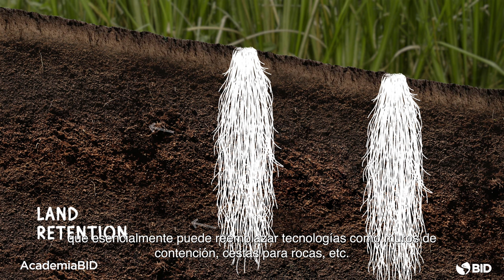SuperhéroesBID: Infraestructura verde para la resiliencia climática (Trinidad y Tobago)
El proyecto "Infraestructura verde para la resiliencia climática" ganó la quinta edición de Superhéroes del Desarrollo, una iniciativa del Grupo BID para reconocer a las agencias ejecutoras y clientes que han abordado con éxito los desafíos que surgen durante la ejecución de proyectos de desarrollo financiados por el BID, BID Invest o BID Lab.
Esta iniciativa forma parte de un esfuerzo por sistematizar e intercambiar lecciones aprendidas para mejorar la efectividad de los proyectos.